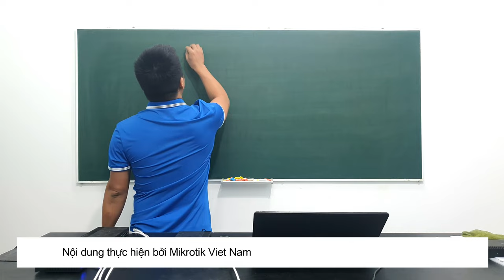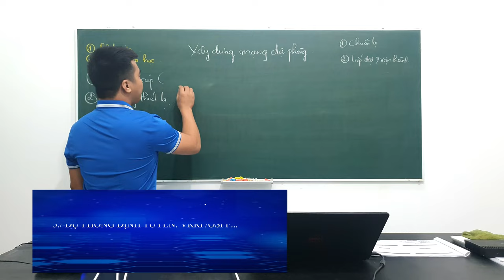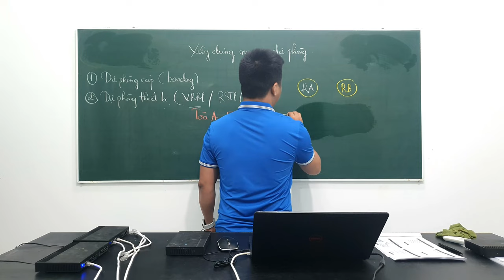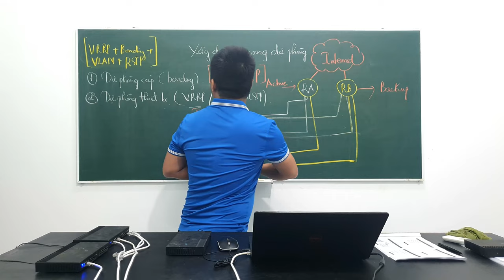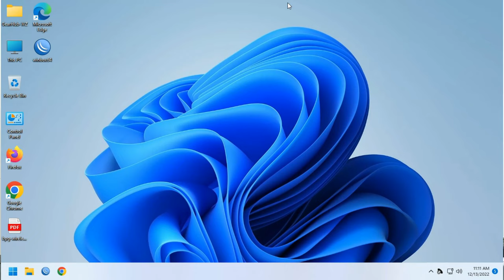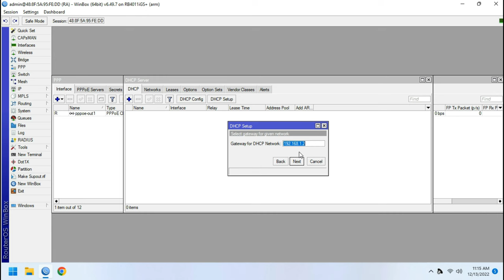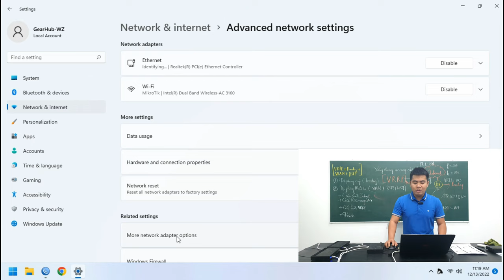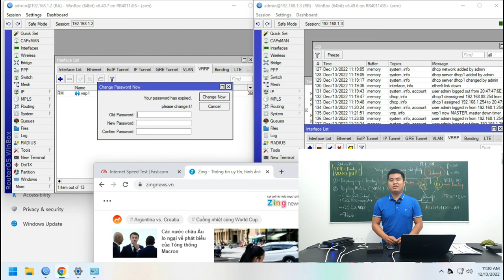[Kỹ sư] VRRP - Cấu hình dự phòng Router trong mạng nội bộ | Mikrotik Viet Nam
VRRP ( Giao thức dự phòng các bộ định tuyến) là một giao diện (ảo) thiết lập từ RouterOS MikroTik, cho phép chúng tôi tạo nhiều bộ định tuyến làm gateway chính từ một mạng cục bộ trong phân đoạn. Giao tiếp giữa các bộ định tuyến sẽ sử dụng ID Bộ định tuyến ảo (VRID) và trên giao diện VRRP trên mỗi bộ định tuyến, một địa chỉ IP duy nhất sẽ được cài đặt, địa chỉ này sau này sẽ được sử dụng làm gateway  của mạng cục bộ.
Chà, bởi vì có một số bộ định tuyến trở thành gateway  của một mạng cục bộ, chúng tôi cũng có thể thực hiện gán 'Mức độ ưu tiên' cho chúng theo mong muốn. Nói cách khác, có một bộ định tuyến có thể được sử dụng làm gateway chính và các bộ định tuyến khác sẽ là bộ định tuyến dự phòng.  Như thể như cơ chế 'Fail Over', nếu đường dẫn từ gateway  chính bị hỏng thì nó có thể được lấp đi bằng một đường dẫn khác, của bộ định tuyến khác.
Lần này, chúng tôi thảo luận về việc cấu hình VRRP trên các bộ định tuyến.
+ Tên công ty: Công ty TNHH Công Nghệ MVN Việt Nam
+ Số đăng ký thuế: 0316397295
+ Địa chỉ đăng ký: 57-59 Hồ Tùng Mậu, Quận 1, Tp. Hồ Chí Minh.
+ Địa chỉ văn phòng:  3C Tôn Đức Thắng, Quận 1, Tp. Hồ Chí Minh.